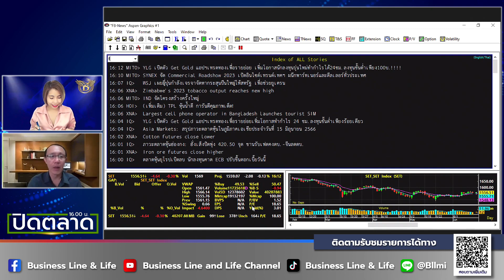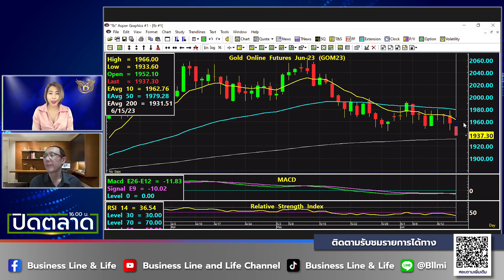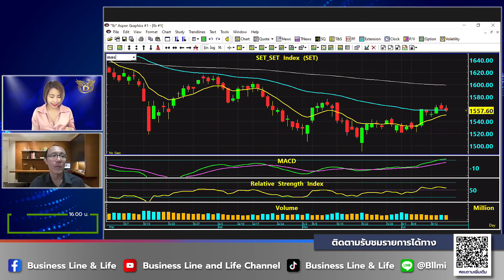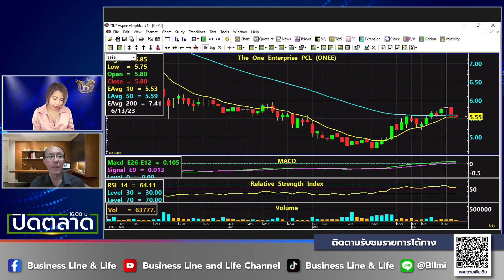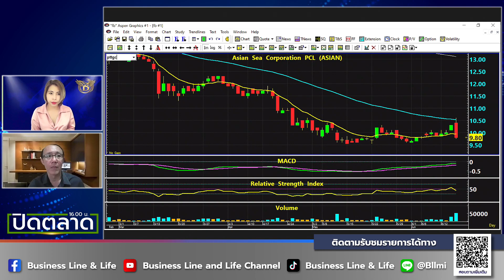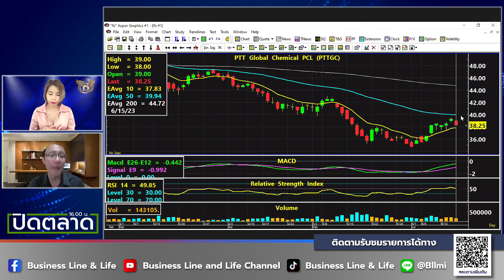ชัยยศ จิวางกูร 15-06-66 On Business Line & Life